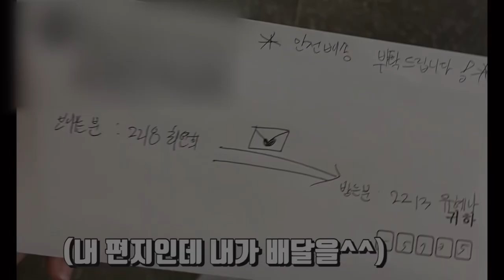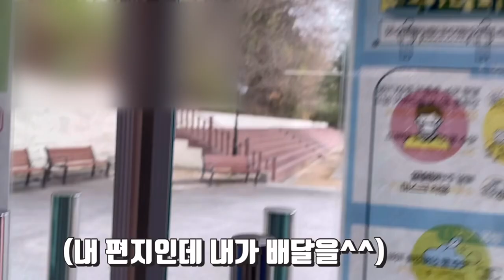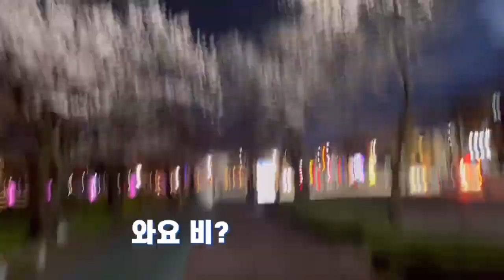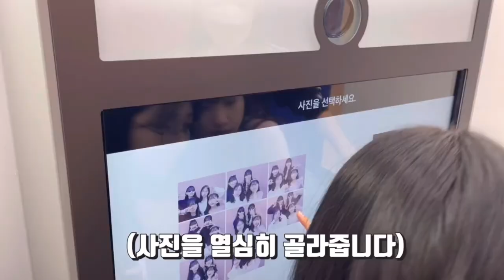고2시절로 돌아가자 친구들과 함께~♥︎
시청하시기 전에 화질 제일 높은 걸로 설정 해놓고 보세요🤍

안녕하세요 혜르입니다.
이 영상은 예전에 편집 한 영상을 들고 온 거고요.
당분간은 옛날 영상을 들고 올 예정 입니다.

친구들과 예전에 찍어둔 영상으로
추억을 돌아봤는데 괜히 뭉클합니다
역시 남는건 기록뿐입니다..♥️♥️

2022년도에 찍어둔..📸

매주 금요일 오후 10시 업로드 입니당
하루 일과를 마친 후 ㅈㅐㅁㅣㅆㄱㅔ시청하십시오🤞🏻❤️‍🔥
오늘도 제 영상을 시청해 주셔셔 감사합니다.